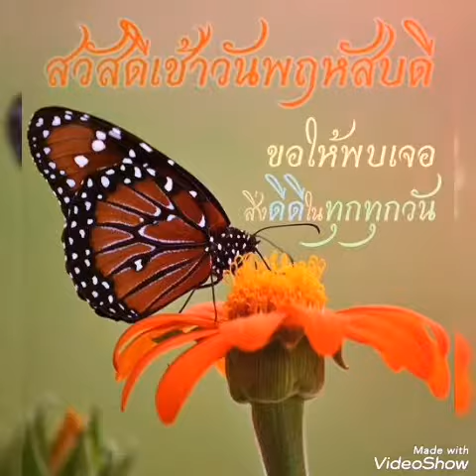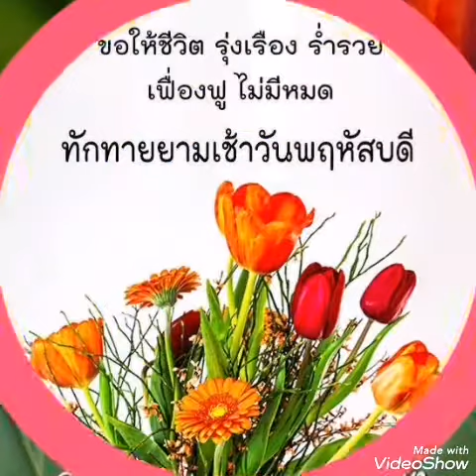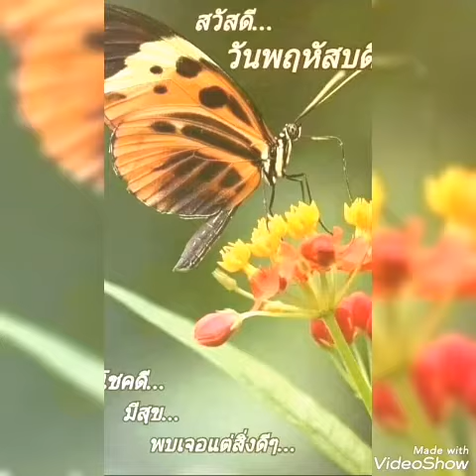นางฟ้ายังอาย#.. ก๊อต จักรพรรณ์ สวัสดีวันพฤหัส ฯ ค่ะ